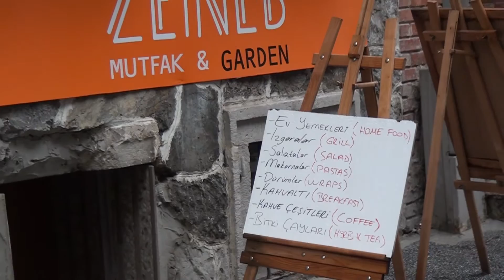ZEINEB CAFE & RESTAURANT - ŞİŞLİ/İSTANBUL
ZEINEB CAFE & RESTAURANT